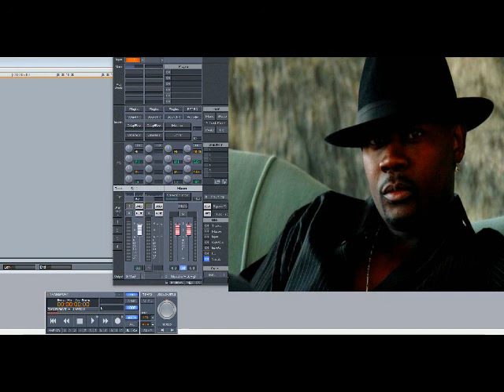Methrone – My Life (Slowed Down)